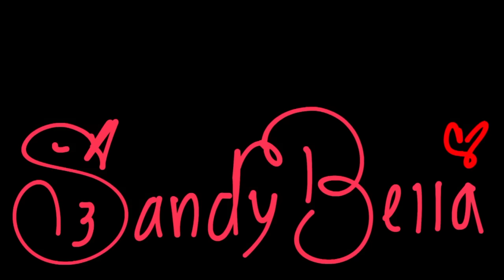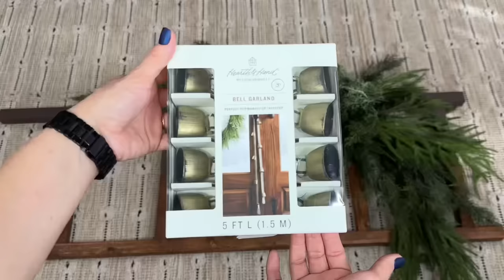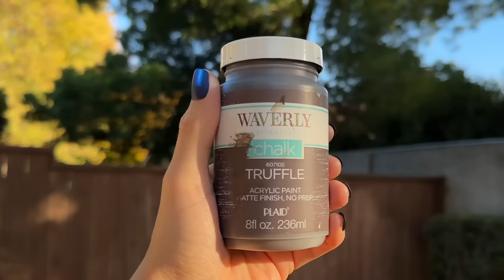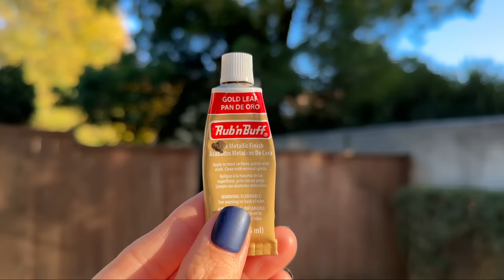DIYs Para Decorar La Sala En Navidad |Sandy Bella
Hoy me acompañan a decorar la sala en navidad 2023, estamos haciendo transformaciones de artículos de segunda mano para convertirlos en decoraciones navideñas. Si te gusta este video dale like 👍 y suscríbete para que no te pierdas mas videos como este, y también te invito a que me sigas en mis redes sociales en Instagram y tiktok allá me encuentras como sbellachannel.

Product Links / Aqui les dejo los enlaces de productos en Amazon,

Este es el link de la estanteria que tengo en mi sala ➡️ BookShelf
Rustic ind Chimes

Este es el link de la blusa que estoy usando en este video ➡️ Floerns Women's Tartan Color Block Long Sleeve Plaid Button Down Blouse

Este es el link de los zapatos que estoy usando en este video ➡️ AUSLAND Women's Snow Boots Ankle Short Fur Boots 99251

Pintura en crema que use en este video ➡️AMACO Rub n Buff Wax Metallic Finish - Rub n Buff Spanish Copper

Pintura que use en este video ➡️ Rub-N-Buff Bundle (Silver Leaf and Gold Leaf)

Pluma de pintura acrílica blanca que use para las casitas gingerbread➡️ Overseas White Paint Pens Paint Markers

Aquí les dejo el link de videos anteriores con diferentes manualidades e ideas para decorar su hogar

Este es el link de el video donde les enseñe a hacer las estrellas de papel cartulina ⬇️

DIYs Para Decorar y TRANSFORMAR Tu Casa En Navidad Parte #5 | Paper Star DIY | Christmas Wall DIY

Este es el link de el video donde les enseñe a hacer la girnalda de beats terracotta ⬇️

Este es el link donde les enseñe el diy fácil de los libros vintage ⬇️